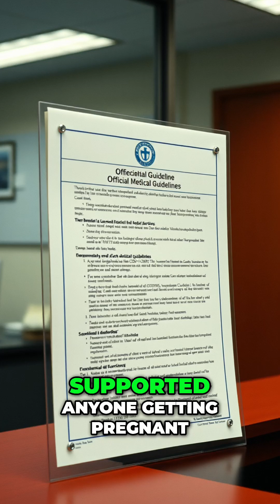Why Your BMI Matters in Fertility Treatments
Join us as Dr. Victory dives into the critical discussion on BMI and its impact on fertility treatment options. Learn about the latest Ontario guidelines, the success rates for IUI, and the importance of weight management in achieving your family planning goals.